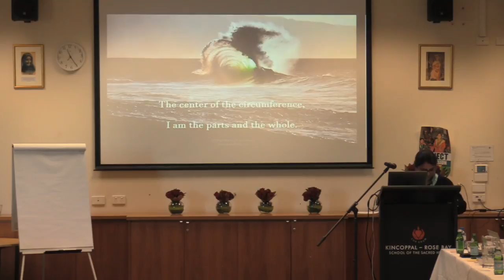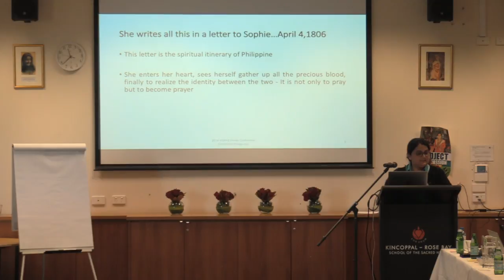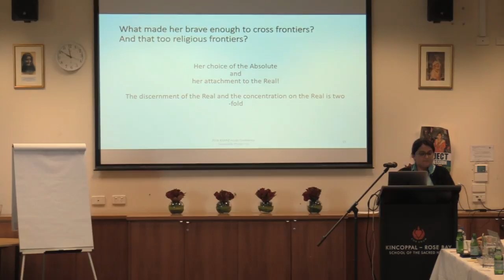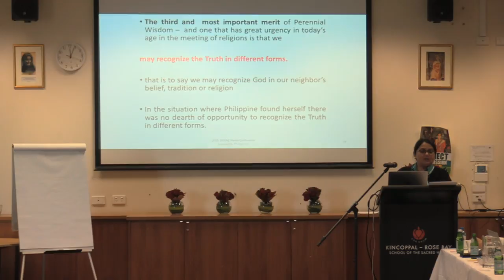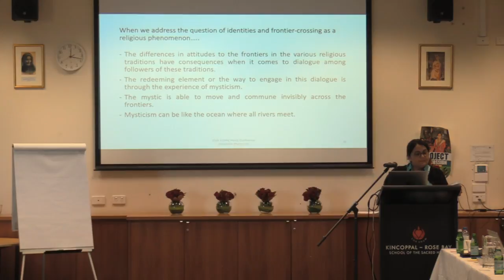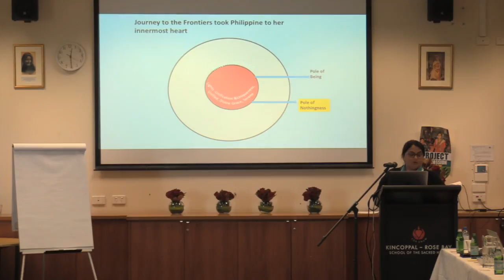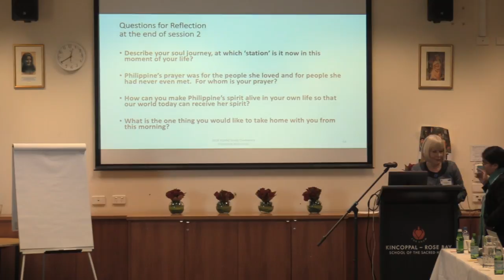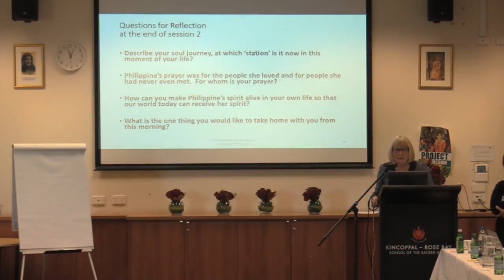ASIANZ Conference: Crossing Religious Frontiers: Discovering Anew the Interior Life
Keynote 1:  Crossing Religious Frontiers: Discovering Anew the Interior Life
- Sr Gerardette Philips RSCJ